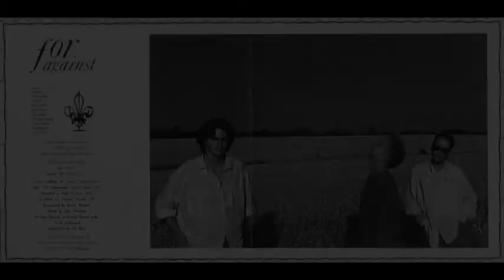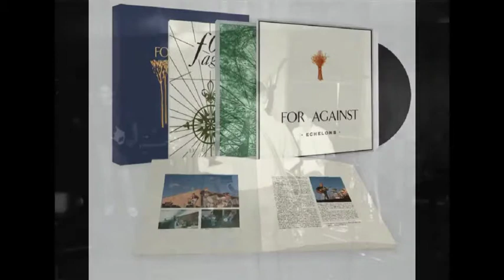Great Bands You May Not Have Heard Of - #12 For Against - Sabres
For their 1988 album, December.